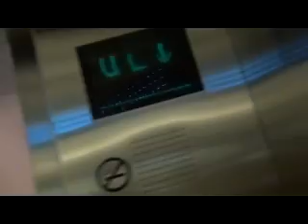Huge Highdrulic Senic High Rise Montgeomery Vector Elevator at the Oak Brook Mall in Chicago, Illinois avi